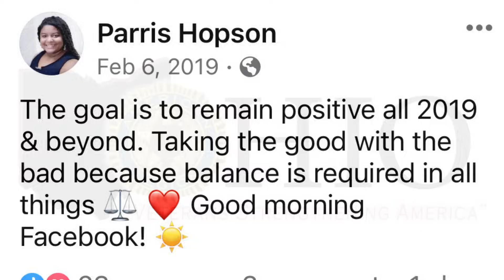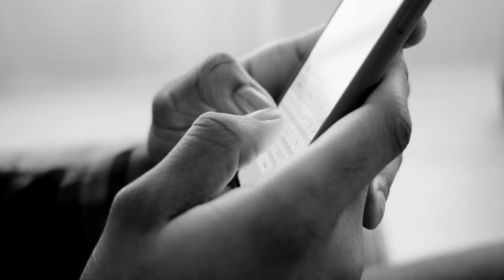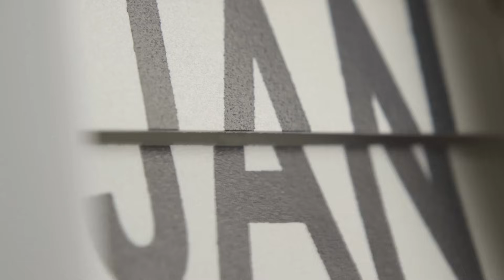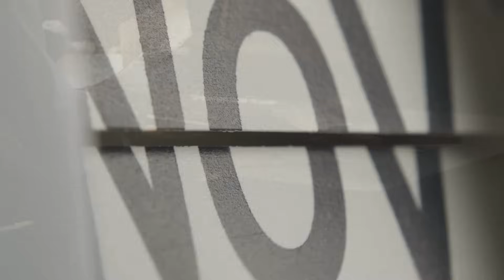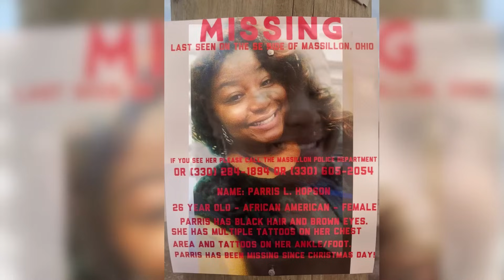She Vanished On Christmas:The Disappearance Of Parris Hopson | Black Girl Gone: A True Crime Podcast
On Christmas Day 2019 26 year old Parris Hopson disappeared from Massillon, Ohio. The day she was last seen Parris told her mother she was going for walk, but Parris never came back, and no one ever saw Parris again. 3 years later Parris is still missing.

*Episode originally recorded January 2022*